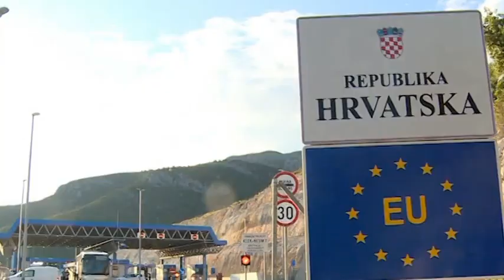Grabar - Kitarović, Ahmići i udruženja žrtava